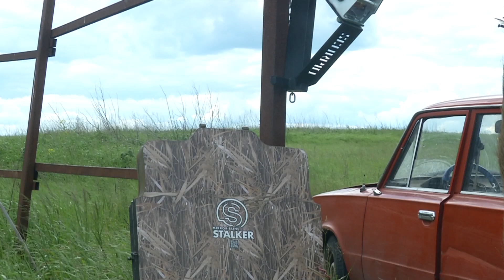Лебедка для разделки добытых животных